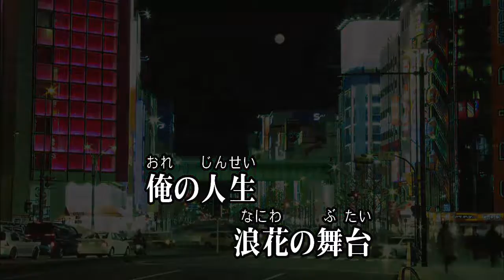浪花の男/松島進一郎 (カバー) masahiko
浪花の男
松島進一郎